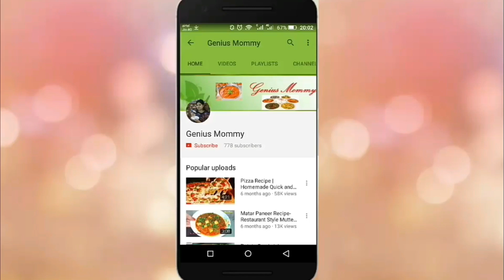Nykaa sheet mask review & demo | Brightening Moisturizing Hydrating Glowing Radiant Clear skin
I have been using SHEET MASKS a lot lately and I felt I Should definitely share my experience with you all.

use them and Then you will thank me later